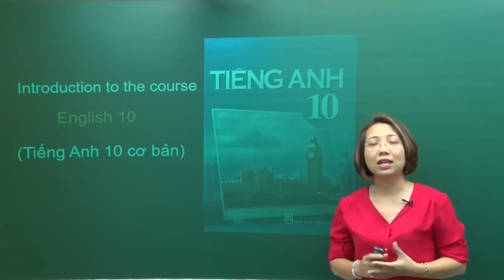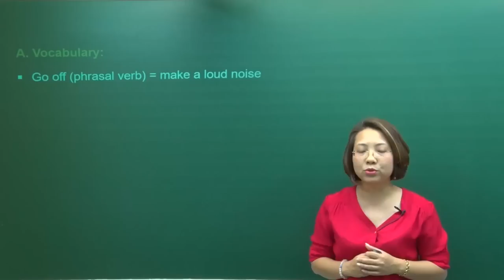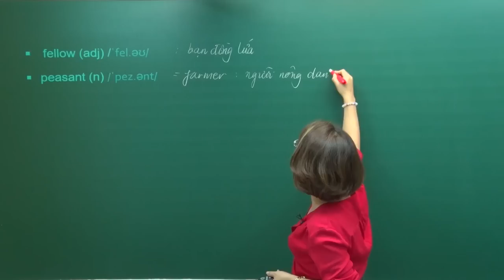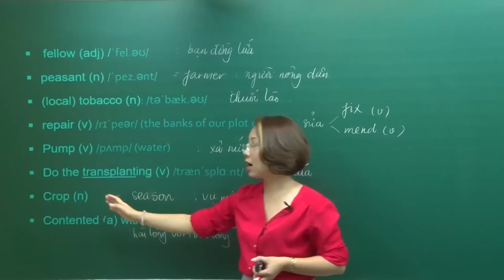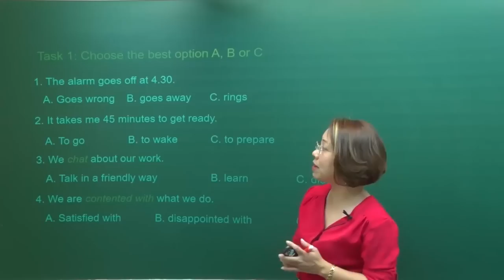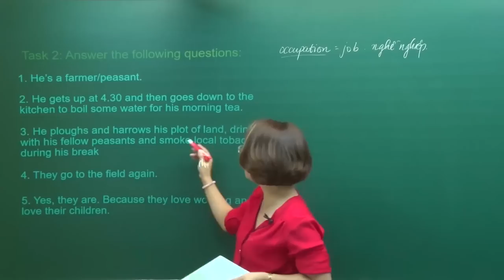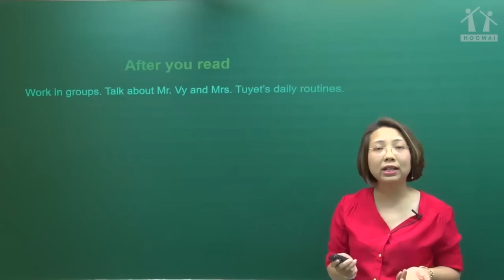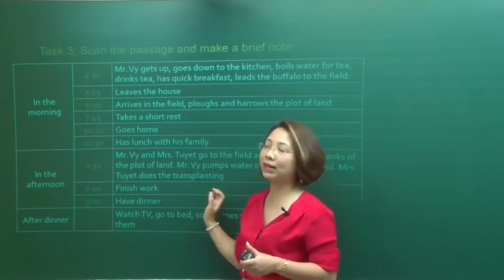Unit 1: A Day in The Life of - Tiếng Anh 10|Cô Nguyễn Thị Mai Hương - Học Tốt 10